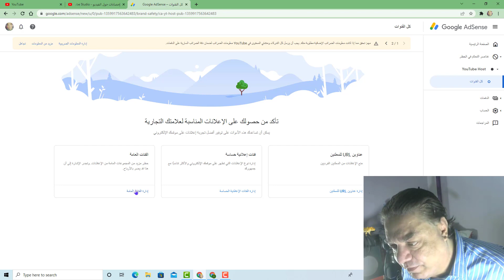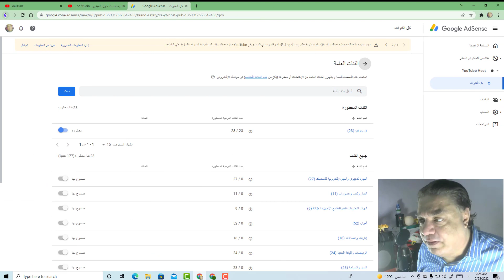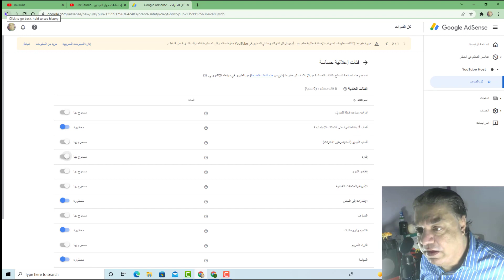كيفية منع ظهور الاعلانات المحظورة على فيديوهات يوتيوب youtube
How to prevent banned ads from appearing on YouTube videos